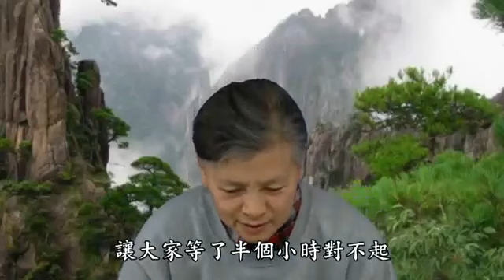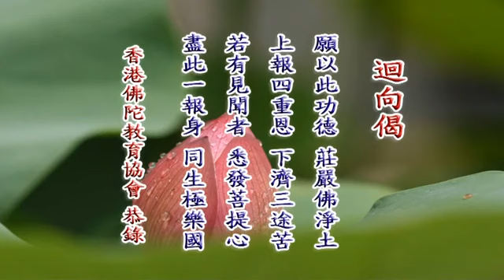慧海拾贝 08 世尊示现娑婆土 八相成道度众生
慧海拾贝
谷歌 mp3 小尺寸文件分享：